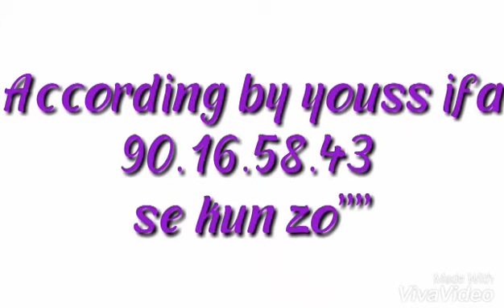IFE LA DIFERENCE AGUIE COMEDI 2020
AGUIE NIGER A BOUGUZAWA NIGER